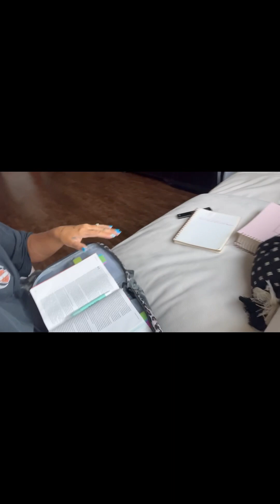Spiritual chit chat| hunting for goods